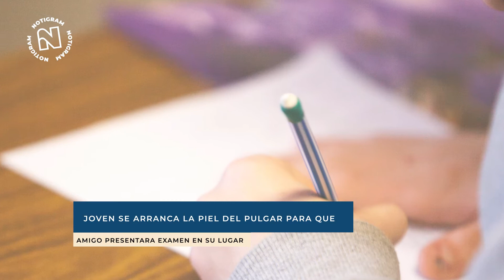Joven se arranca la piel del pulgar para que amigo presentara examen en su lugar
Un joven envió a un amigo con la piel de su pulgar para que se hiciera pasar por él y realizará el examen de reclutamiento ferroviario de la ciudad.